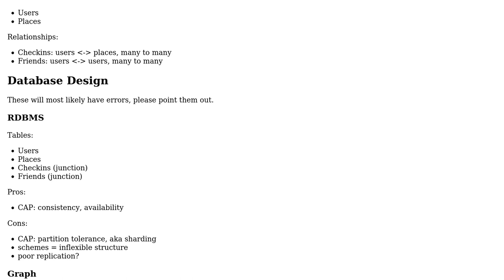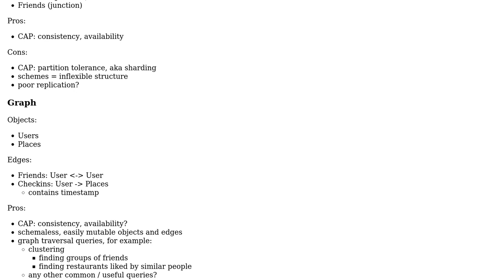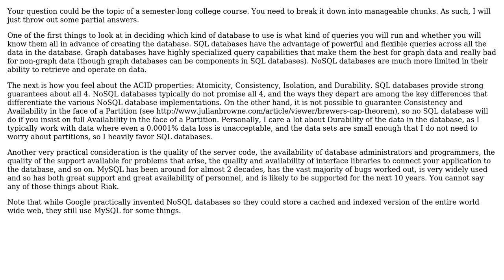Software Engineering: When should you use a document vs relational vs graph database?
With thanks & praise to God, and with thanks to the many people who have made this project possible! | Content (except music & images) licensed under CC BY-SA | Music | Images & others | With thanks to user wting user Old Pro and the Stack Exchange Network Trademarks are property of their respective owners. You are responsible for your own actions.